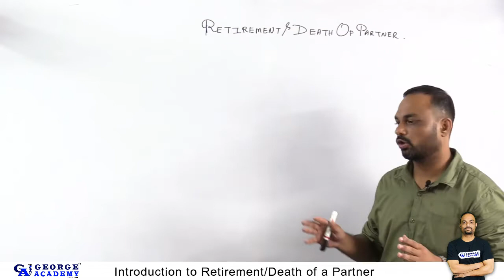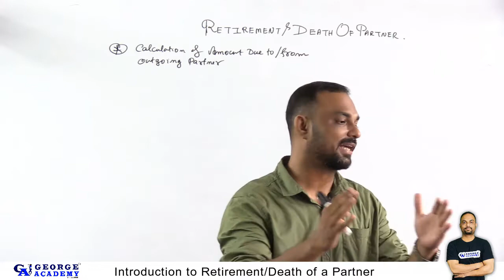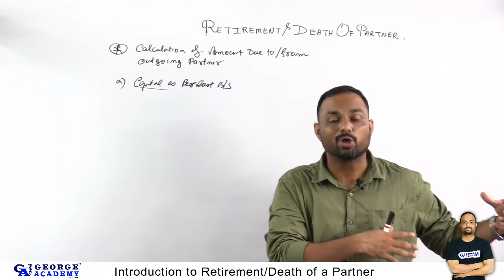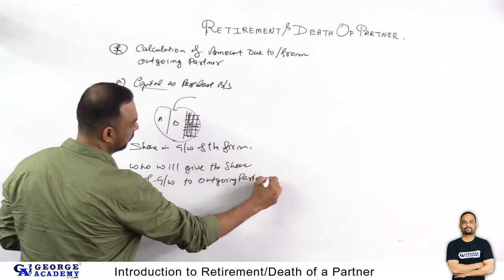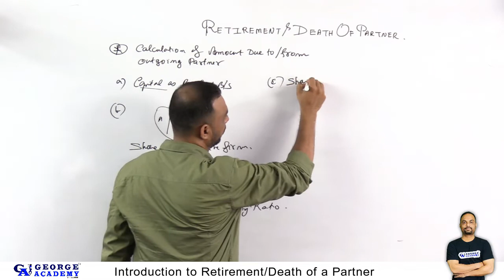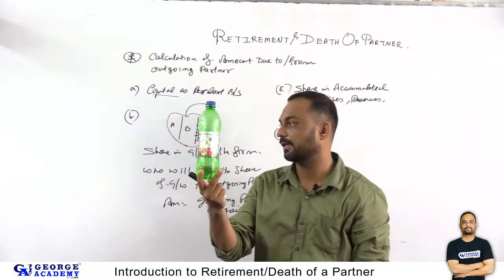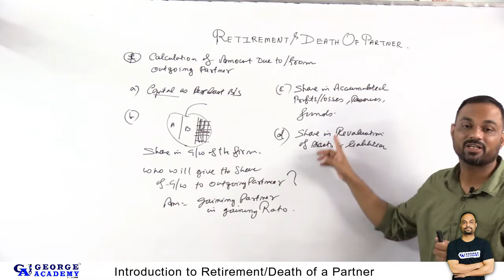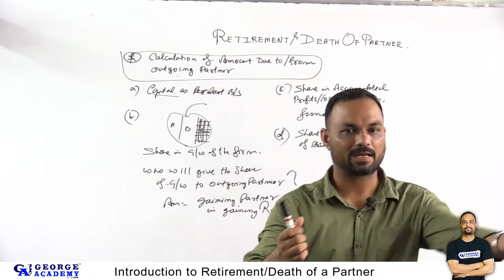Retirement/Death of a Partner | Basic Concepts | Partnership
When one or more partners leave the firm and the remaining partners continue to do the business of the firm, it is known as retirement of a partner. Amit, Sunil and Ashu are partners in a firm. Due to some family problems, Ashu wants to leave the firm. The other partners decide to allow him to withdraw from the partnership. Thus, due to some reasons like old age, poor health, strained relations etc., an existing partner may decide to retire from the partnership. Due to retirement, the existing partnership comes to an end and the remaining partners form a new agreement and

To get the complete course on Accountancy for 11 & 12 and more..

George Academy is a coaching institute that has been imparting knowledge and educating students for more than 10 years in the field of both Commerce and Science, offering a number of subjects from class 4 to class 12. Every year we not only just teach students but also help them to succeed in their life by giving them proper guidance, counseling and every help we could possibly provide, as a result every year we create many success stories of students who pass out with pointers.